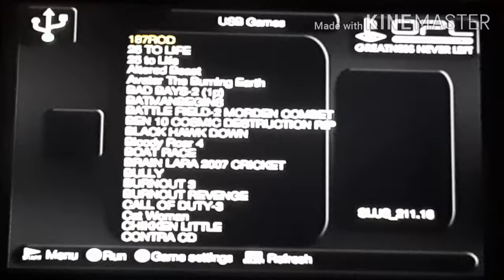How to play Downhill PS2 one cheat code all players unlocked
Come to my channel my channel name is game Boss in Tamil my channel videos in gaming videos in Tamil my channel other video famous link

How to play Downhill One sheet all players unlocked in Tamil